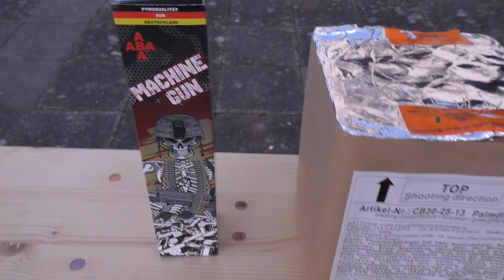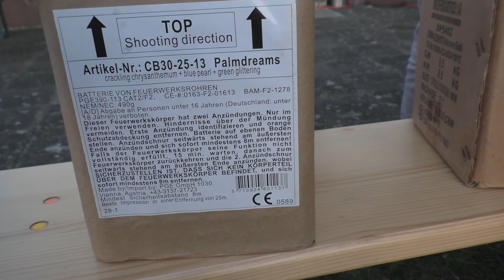FEUERWERK AUF DEM FLUGPLATZ ZÜNDEN | TESTSCHIEßEN MIT RÖDER FEUERWERK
Wir wurden von Röder Feuerwerk zum Testschießen auf dem Flugplatz in Pegnitz eingeladen. Vor Ort wurden insgesamt 115 verschiedene Artikel von Röder, Startrade, Pyrotrade, PGE, Blackboxx, Katan, Piromax, Fireevent sowie AP-Feuerwerk gezündet, welche wir alle nach und nach bewertet haben! Wer sich für die Liste interessiert, kann uns gerne per Facebook oder Instagram kontaktieren :)

Das gezeigte Video soll einzig und allein zu Aufklärungszwecken über die frei erhältlichen Feuerwerksartikel dienen und gleichzeitig über die Gefahr der gezeigten Produkte aufklären. Es soll nicht zum Kauf solcher Artikel anregen oder animieren. Die Tätigkeiten in diesem Video sind nicht zur Nachahmung empfohlen. Ich bin für Extremismus jeglicher Art nicht verantwortlich und distanziere mich davon!